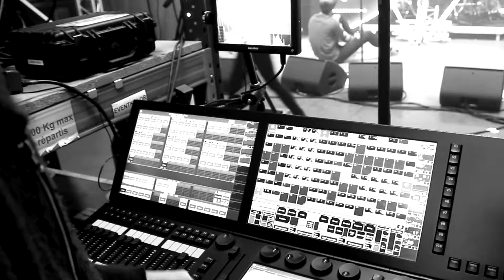CHILD OF WASTE - LIVE "FROM YESTERDAY" (TEASER)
Live "From Yesterday" premiering March, Wednesday 3rd at 7PM CET.